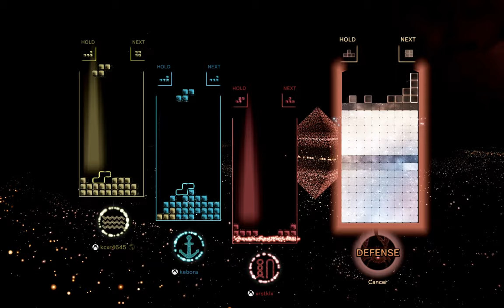Tetris Effect [18]